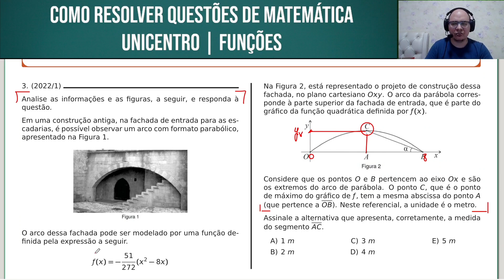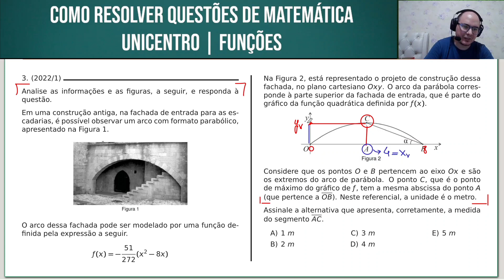UNICENTRO 2022/1 | MATEMÁTICA | QUESTÃO 004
Analise as informações e as figuras, a seguir, e responda à questão.

Em uma construção antiga, na fachada de entrada para as escadarias, é possível observar um arco com formato parabólico, apresentado na Figura 1.

O arco dessa fachada pode ser modelado por uma função definida pela expressão a seguir.

Na Figura 2, está representado o projeto de construção dessa fachada, no plano cartesiano Oxy. O arco da parábola corresponde à parte superior da fachada de entrada, que é parte do gráfico da função quadrática definida por ƒ (x).

Considere que os pontos O e B pertencem ao eixo Ox e são os extremos do arco de parábola. O ponto C, que é o ponto de máximo do gráfico de ƒ , tem a mesma abscissa do ponto A (que pertence a OB). Neste referencial, a unidade é o metro.

Assinale a alternativa que apresenta, corretamente, a medida do segmento AC.

Bons estudos!